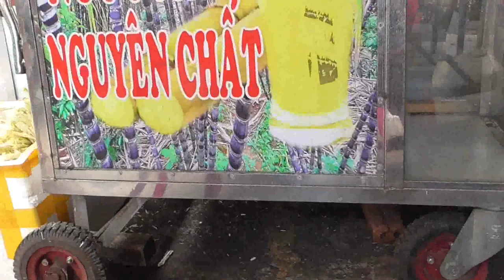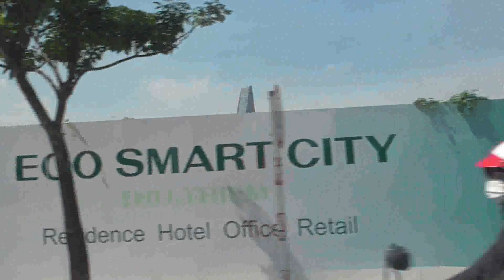Vietnam’s Sugar Cane juice, Brokend Rice "Khong Ten" Around Sài Gòn , Thu Thiem Tunnel